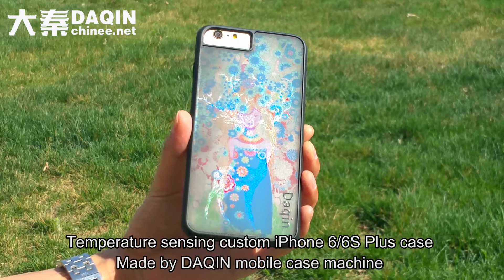Temperature sensing custom iPhone 6/6S Plus case made by DAQIN mobile case machine